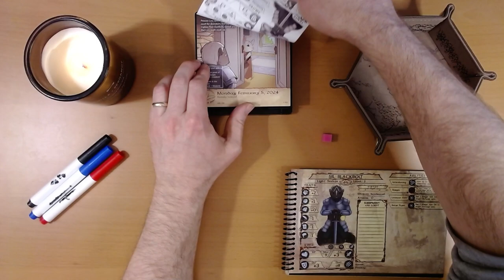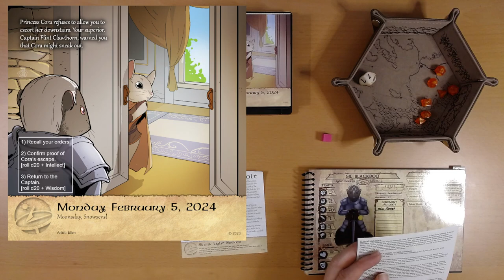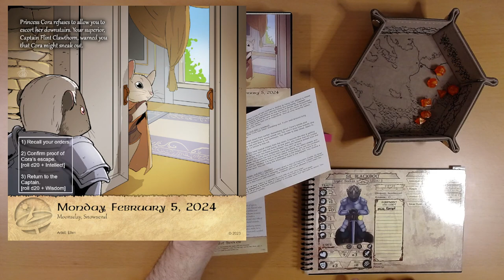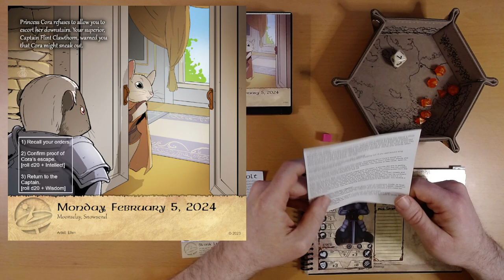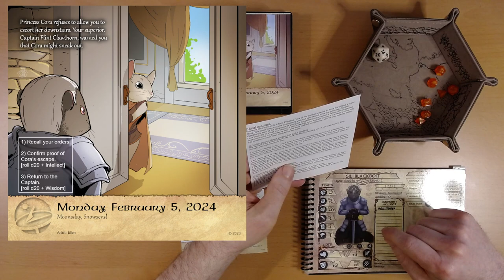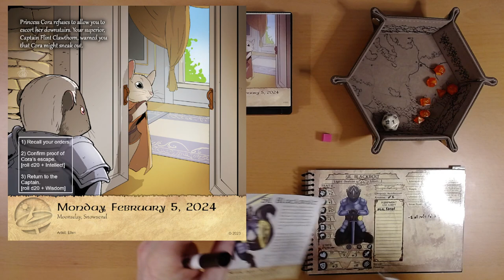2024 Quest Calendar Feb. 5: Collecting Hallway Food. Yum.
Our first day with Sil. I do very much enjoy how these introductory characters' stories intertwine.